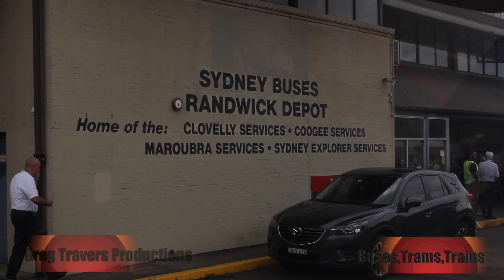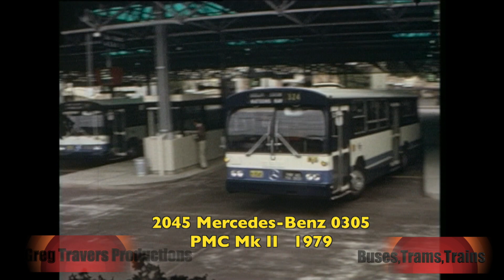Australian Buses: State Transit Sydney Buses, last night, last month privatised 3 April 2022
In 12 minutes we ride and photograph the last bus, we attend staff farewells, scenes on the road before the logos were removed, then and now at La Perouse, trams to artics, then the sign-off.